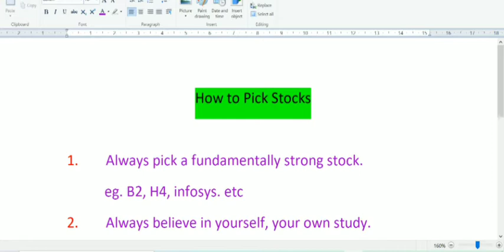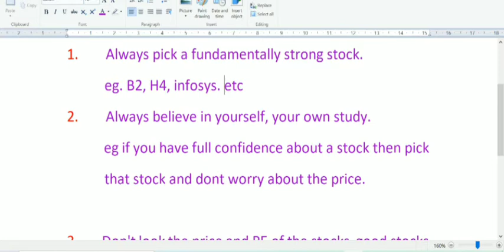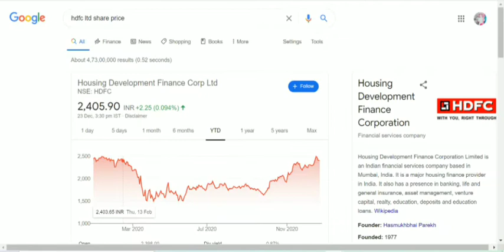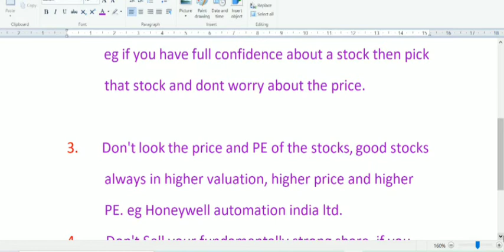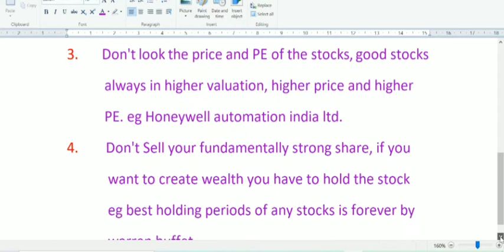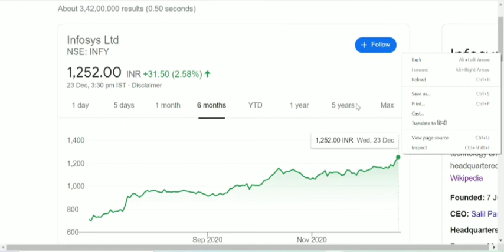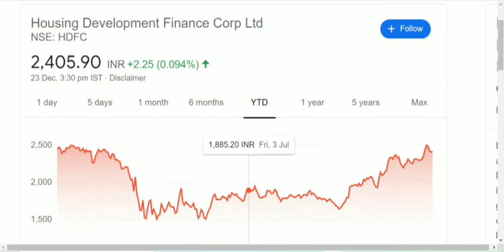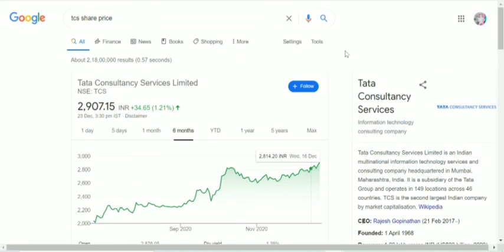STOCKS कैसे और कब चुने? कौन से शेयर में करे INVEST? मेरी गलतियों से सीखे।